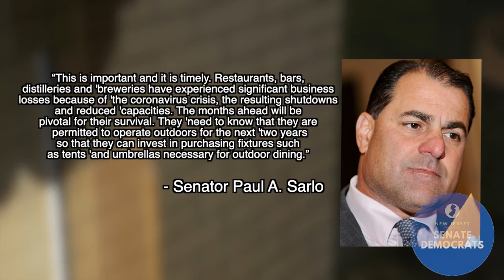Senate Democrats' Week in Review (1.15)